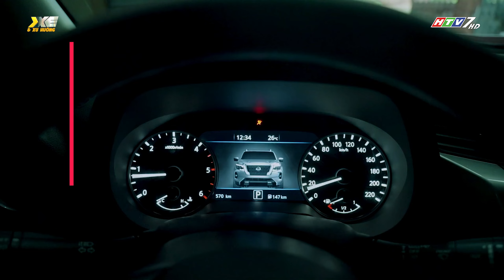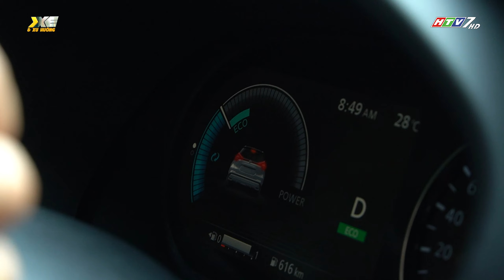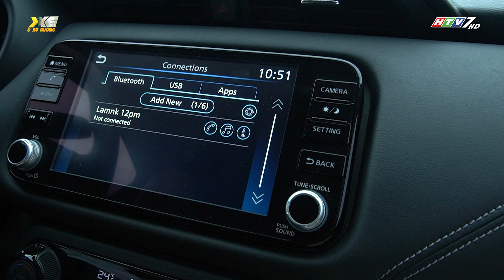Trải nghiệm & đánh giá các mẫu xe Nissan tại Việt Nam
Đầu tháng 9/2023, NissanVN đã tổ chức chuyến MediaTrip nho nhỏ dành cho giới truyền thông lái thử các mẫu xe đang được phân phối tại Việt Nam gồm: Nissan Almera, Navara và Kicks.